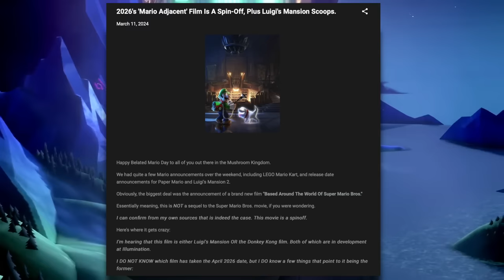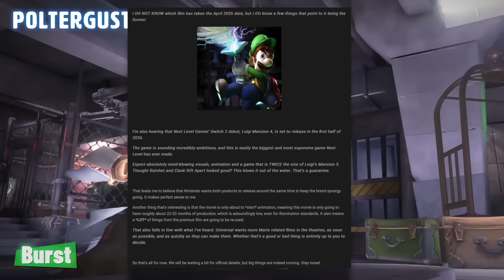Luigi's Mansion 4 Is Going To Be WHAT?!